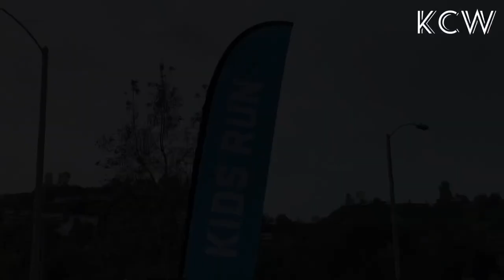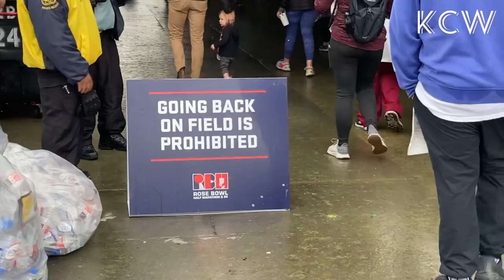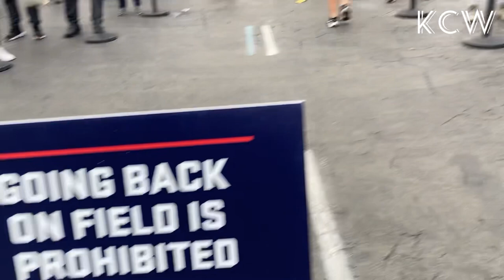2023 Rose Bowl Half Marathon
Hello Friends! Welcome to KCW Attractions!

2023 Rose Bowl Half Marathon - January 15,  2023

Have a wonderful day! Wish you all the best! 😊

All rights are reserved by KCW Attractions. All contents can not be modified and/or reproduced.